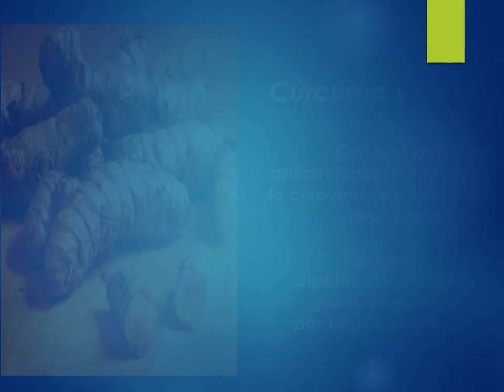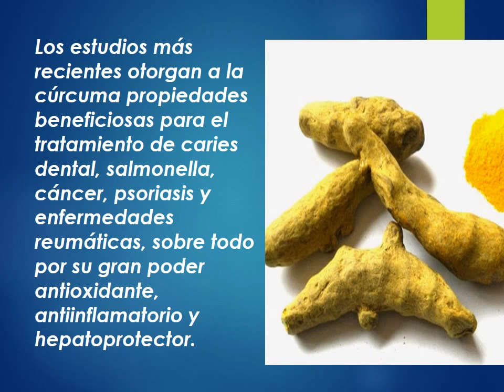que es la curcuma - Propiedades y Beneficios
¿Que es la curcuma? Beneficios y propiedades de la curcuma para la salud

¿Que es la curcuma? Beneficios y propiedades de la curcuma para la salud. Es una especia amarilla culinaria ampliamente utilizada en el sudeste asiático. Los beneficios para la salud de la cúrcuma se derivan de la curcumina, la sustancia en la cúrcuma que también proporciona su color amarillo. La curcumina tiene muy potentes propiedades anti-inflamatorias y antioxidantes.

Reduce el dolor de la artritis

Las características antiinflamatorias de la cúrcuma la hacen un excelente tratamiento para la artritis, ya sea osteoartritis o reumatoide. Los enfermos de artritis reumatoide que regularmente hacen uso de la cúrcuma observaron un nivel reducido en gran medida del dolor y la inflamación alrededor de sus articulaciones. Además, la naturaleza antioxidante de la cúrcuma también es útil para la erradicación de los radicales libres en el cuerpo.

Lucha contra el cáncer

Uno de los beneficios para la salud más importantes de la cúrcuma es que la hierba ha tenido éxito en la prevención de una variedad de canceres. También hay evidencia que muestra que la curcumina en la cúrcuma puede detener el avance y destruir las células cancerosas. Esto probablemente se atribuye a los componentes activos dentro de la sustancia, principalmente la curcumina, que hace que sea una medida preventiva excelente contra tumores inducidos por la radiación. Además, la cúrcuma ha demostrado ser muy eficaz en la prevención de la leucemia de células T y los carcinomas de mama y de colon.

Mejora el control de la glucosa

Se ha demostrado que la cúrcuma ayuda a moderar los niveles de insulina mejorando el control de la glucosa, así como aumentar la eficiencia de los medicamentos para la diabetes. La cúrcuma también es muy capaz de reducir el desarrollo a la resistencia a la insulina, lo que puede prevenir la aparición de la diabetes tipo 2.

Previene y retrasa el Alzheimer

La cúrcuma ayuda a la salud mental derribando los niveles de placa alrededor del cerebro, despejando y aumentando el flujo de oxígeno al cerebro. Además, estas mismas propiedades pueden ayudar a impedir el proceso de degeneración en pacientes que ya tratan la enfermedad.

otras busquedas relacionadas :

la curcuma sirve para adelgazar,
como se toma la curcuma,
como consumir la curcuma,
la curcuma sirve para aclarar la piel,
la curcuma para que sirve,
la curcuma y sus propiedades,
donde se consigue la curcuma,
la curcuma o palillo,